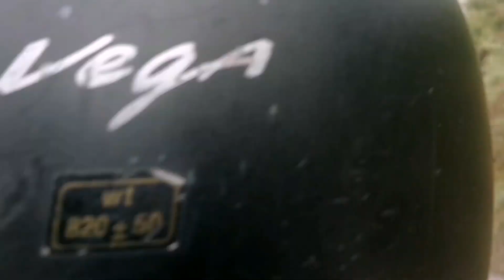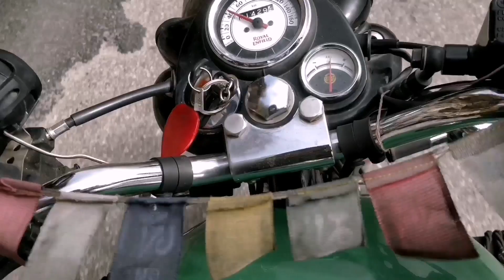SIKKIM BIKE TOUR - Part 01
Namastey,
This video was made during East Sikkim tour with Royal Enfield bikes covering Gangtok, Changu Lake, Serethang, Baba Harbajan Singh Mandir & Zuluk (Silk Route) during month of Nov 2019.

This video is worthy to watch if you are planning to visit one of the most beautiful state of india. It'll give u a quick view of roads, tourist spots and beauty of mountains in eastern part of state.

C O N T I N U E..